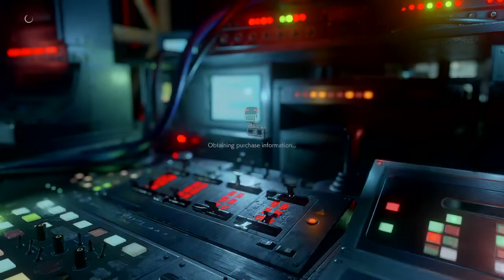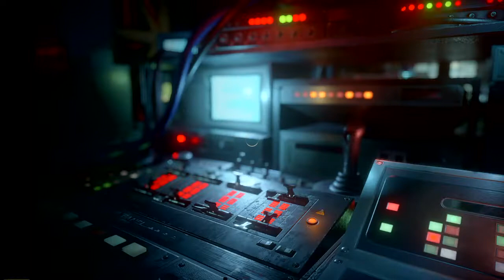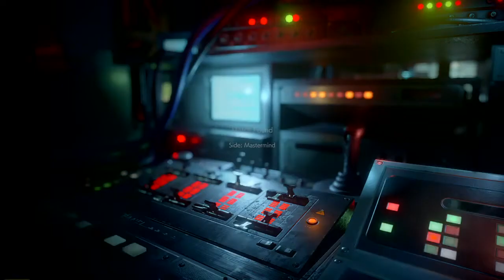Resident Evil Resistance - B Rank 1 Nicholai vs 59 January, 40 Samuel, 33 Valerie, 7 Tyrone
Haven't been able to get a Mastermind match in three days due to everyone playing Nicholai. First game as Nicholai, and it was a humiliation.